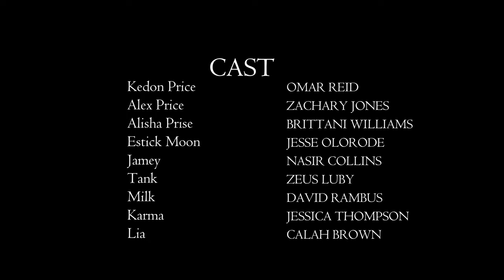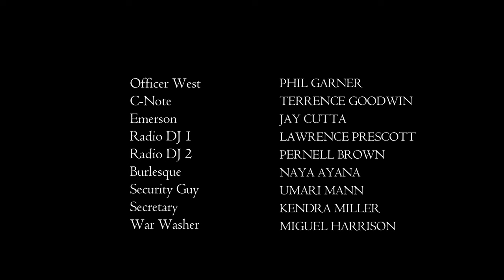The Brother's Keeper 2023 - Pilot Part 1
*Created, Produced & Story by Dr. Omar Reid, @ChennaMusic
*Pilot Written & Directed by Charles Saunders,
*Director of Photography Tyler Jefferson,
Based on Book: htps://a.co/d/eYej6

Logline
When trust is broken and brotherhood is tested, two brothers ust face the odds and fight to survive their enemies and each other.

Characters

Kedon Price: One of the dual protagonists; the older of the two brothers. The Mastermind. He is very cunning and intuitive. His rise to power is characterized by being a step ahead of his enemies. Even though he is immersed in the street life, he values family—biological or chosen. He prides himself in being private and yet knowing everyone’s secrets and being able to leverage them against people. His hamartia is the love he has for his wife.

Alex Price: One of the dual protagonists; the younger of the two brothers. He is known for being the hothead and the better dressed one of the two. He executes the plans that Kedon usually is the one to create. He’s a skilled fighter and former strong arm for Estick. He has a great sense of humor and is usually reckless in his behavior and decisions. He is known for being a ladies’ man, and it is commonly used to his disadvantage.

Estick Moon: The opening antagonist. He is a dark-skinned man of unstated African ancestry. His father controlled a criminal empire in Atlanta for two decades before being killed. He lost his young daughter for reasons revealed later in the series. He is currently picking up the pieces and also investigating the mysteries of his family.

Alisha Price: Kedon’s wife of 5 years. She’s very bubbly and a little too friendly. She brings the fire and excitement to her and Kedon’s marriage. She has a personality type that requires a lot of attention, and she doesn’t handle neglect well. She’s known to be anxious and impulsive.

Karma Dejah: A catalyst for conflict, unrest and a twisted sense of justice. She’s a manipulative influencer with a personal vendetta. She has a longstanding hatred for the Moon's due to their involvement in the death of her parents. She is openly bisexual and is notoriously known for her skill for intelligence gathering.

Synopsis
Two brothers with sinister pasts, both longing for a new beginning. With hopes for the future, their former lives quickly catch up to them when they are most hopeful. Conflict surrounds the brothers as they fight to survive each other and persevere against old and new enemies.